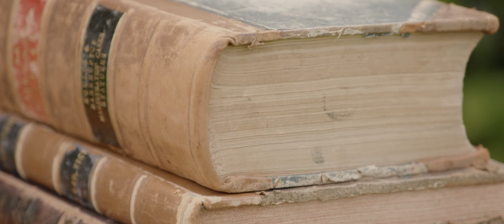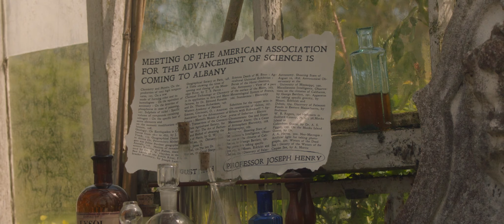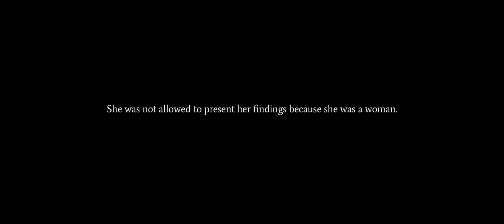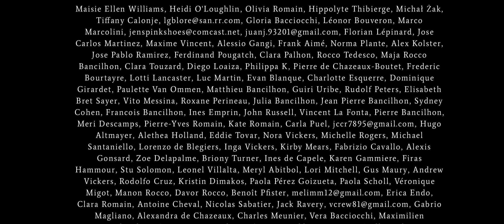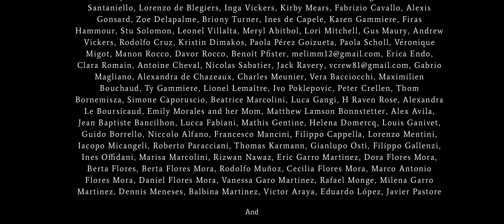Eunice (2018) - Short film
Seneca Falls, 1856. Following her breakthrough discovery about climate change, Eunice Newton Foote has to fight against sexism in her profession and in society for her research to be considered.